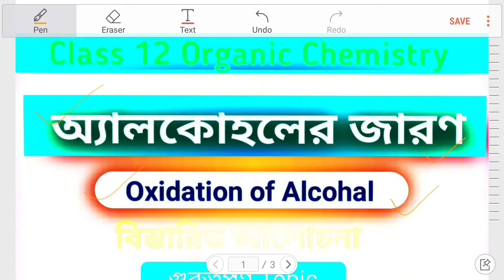Oxidation of Alcohol Class 12 || অ‍্যালকোহলের জারণ দ্বাদশ শ্রেণি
Oxidation of Alcohol Class 12 || অ‍্যালকোহলের জারণ দ্বাদশ শ্রেণি || Subscribe the channel || Like, share the video || Follow STUDY BEST STUDYBEST OxidationofalcohalClass12 উচ্চ মাধ্যমিক রসায়ন সাজেশন Playlist উচ্চ মাধ্যমিক রসায়ন প্রশ্ন, উত্তর ও আলোচনা উচ্চ মাধ্যমিক রসায়ন MCQ প্রশ্ন ও উত্তর উচ্চ মাধ্যমিক জৈব রসায়ন প্রশ্ন, উত্তর ও আলোচনা